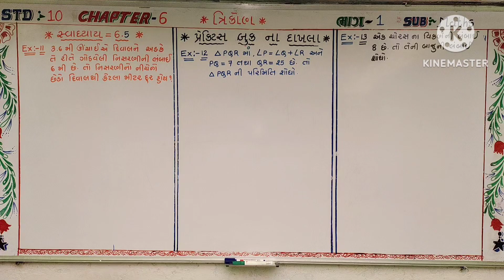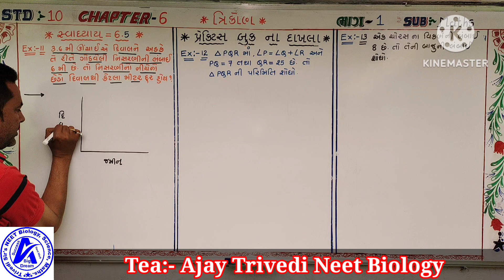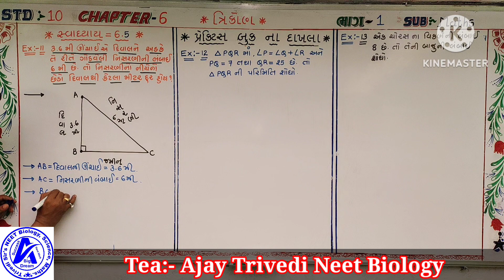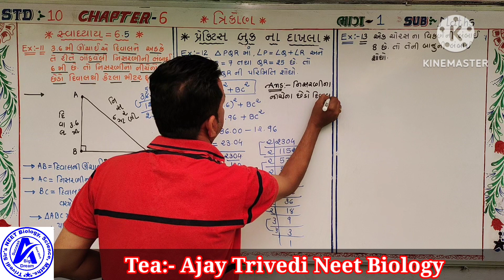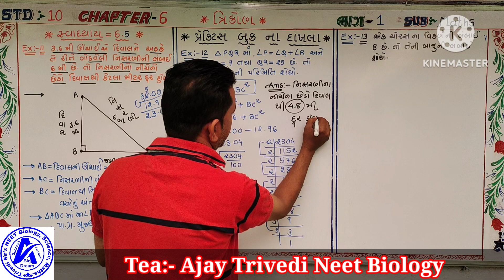December 31, 2022